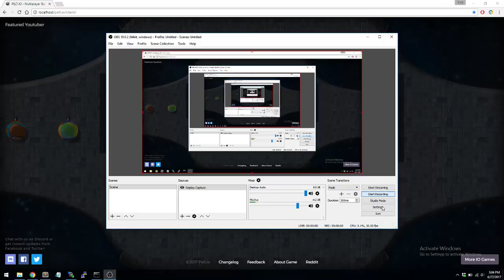Ball game - First prototype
You are seeing first prototype of our new game. It's very easy to play. You control your ball with W,A,S,D and aim or shoot enemies with mouse. We'll release this game in two weeks. I'll share a post regarding this game's network communication on my personal blog.